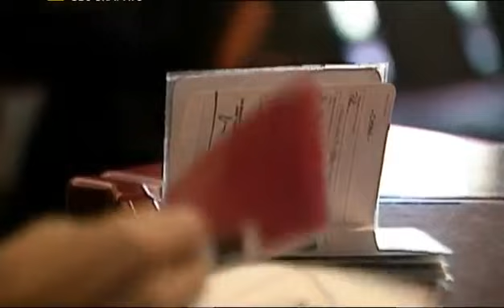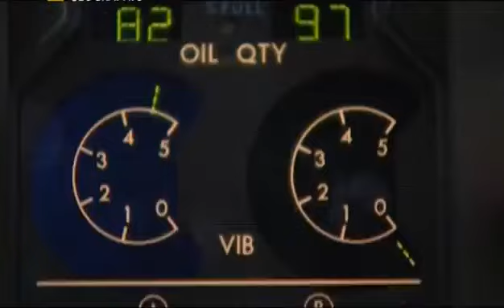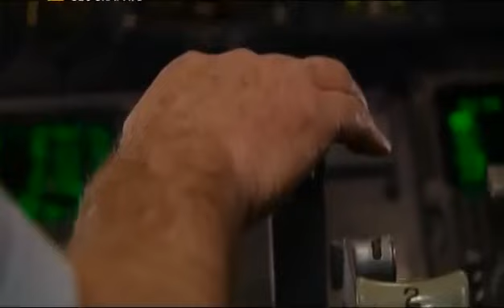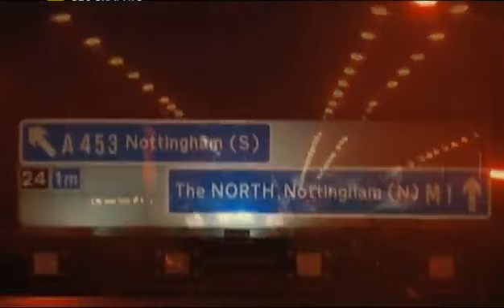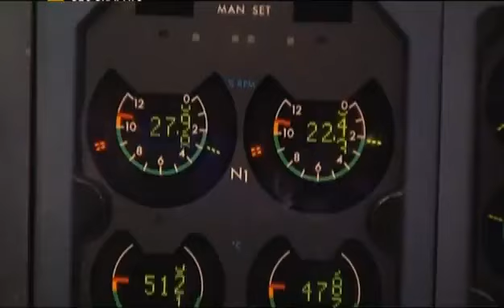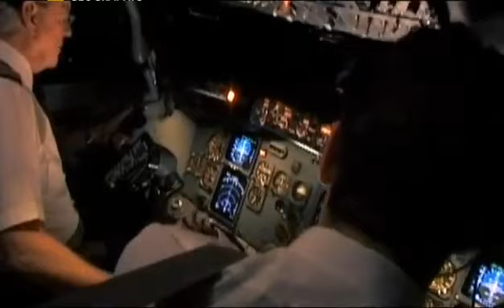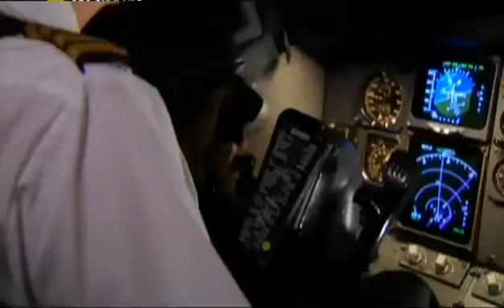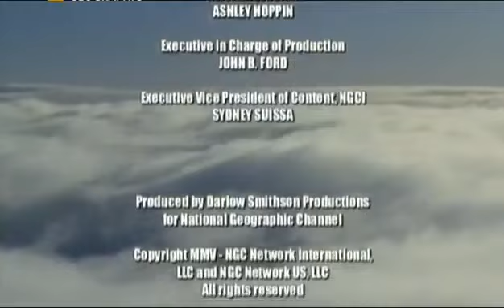Quei Secondi Fatali: Un tragico Errore [Volo British Midland 92]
L'8 gennaio 1989 un Boeing 737 decolla da Londra diretto a Belfast. Ma un motore va in fiamme, l'aereo precipita e 47 persone muoiono. Le indagini rivelano che si tratta di un errore umano.